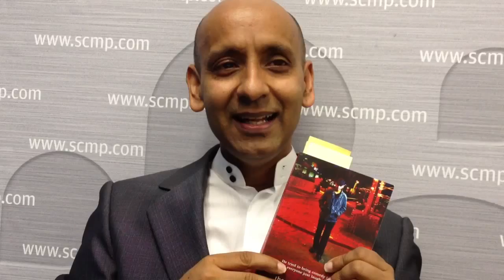Nury Vittachi on humour